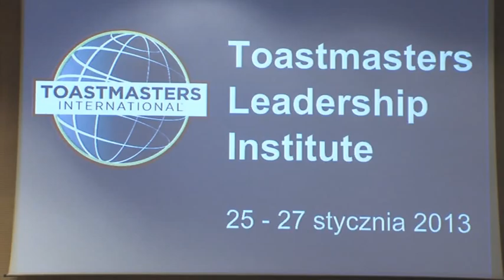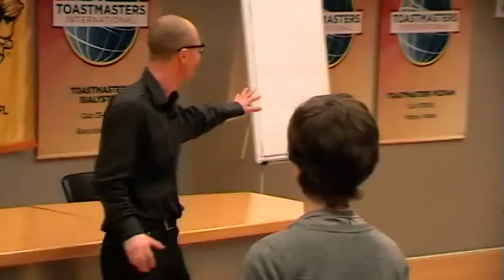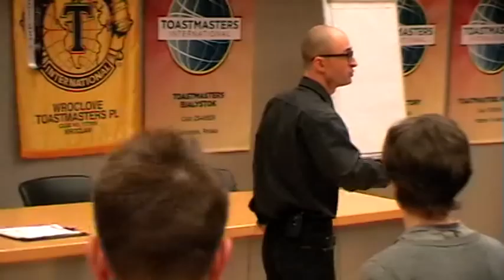Szymon Świtilnik CC, CL - Wyduś to z siebie!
Dlaczego jednych mówców słychać w ostatnich rzędach, a inni zdzierają głos bez efektu? Podczas warsztatu nauczysz się pracować nad uaktywnieniem naturalnych rezonatorów, które wzmacniają dźwięk wewnątrz ciała. W drugiej części zobaczysz jak wypuszczać -- wzmocniony uprzednio dźwięk - żeby „daleko niosło". Zabierz ze sobą karimatę i butelkę wody niegazowanej.